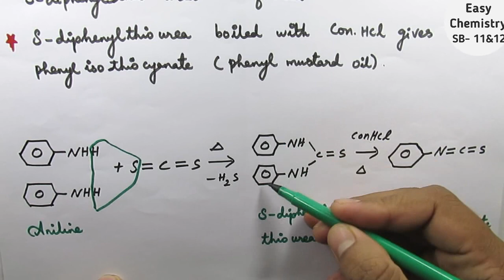Mustard oil reaction/ Hoffmanns mustard oil reaction/ test for primary amine/Test for Aniline/12/TN